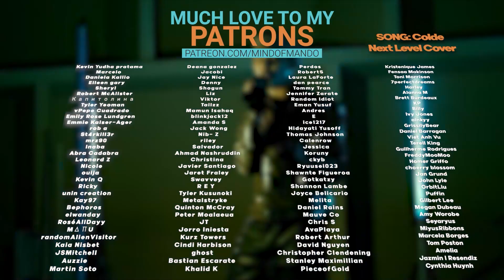R U NEXT EP.9 'Pride' Performance REACTION | JEEMIN SHINING 🤩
Hello, human.

[9회] 지민·샤넬·윤아·지현·영서·히메나 - ♬Pride